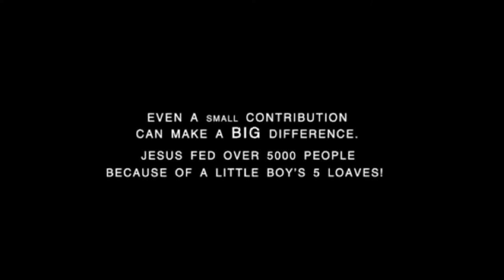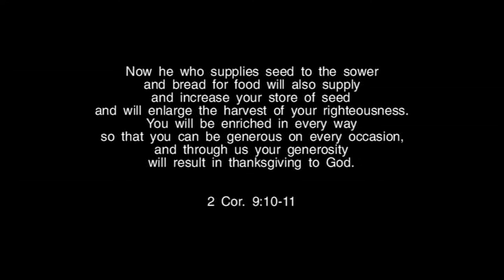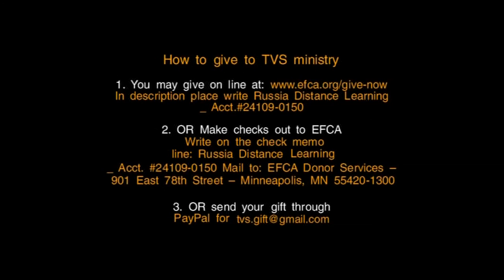TVS BS239 Eng 10 Instructions Concerning Church Conduct 2 9 15 Introduction